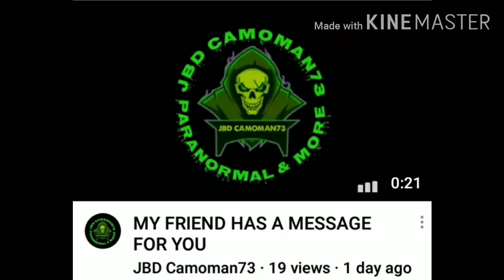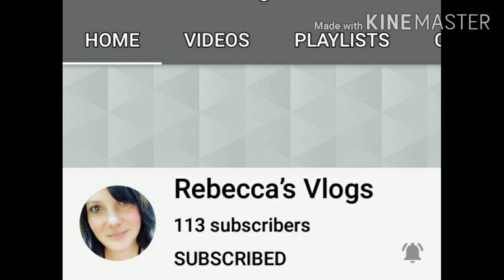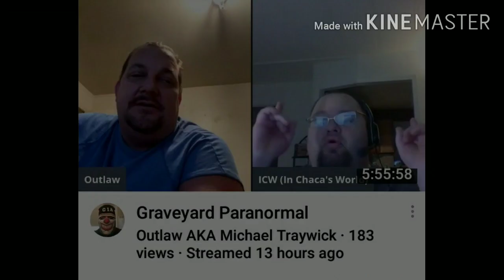SHOUT OUTS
Check these channels out show some love